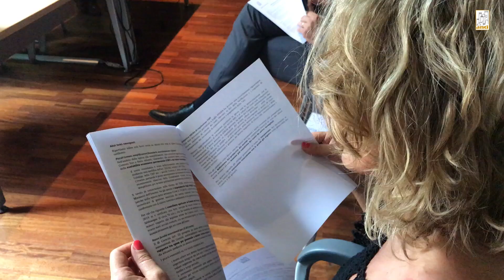Commissione Finanza locale Anci: "Serve cambio di mentalità su fisco locale"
L'organismo Anci ha approvato una piattaforma di proposte che verrà portata all’attenzione di governo e Parlamento. Dalla razionalizzazione della riscossione, al riordino della disciplina che regola il dissesto e predissesto. Dalla correzione delle regole del Fondo crediti di dubbia esigibilità alla ristrutturazione del debito di Comuni e Città metropolitane